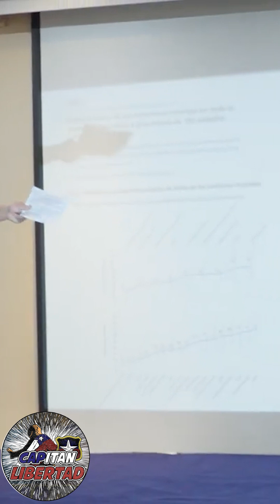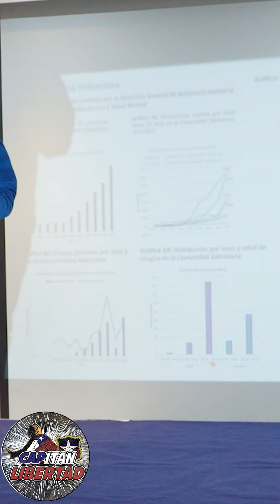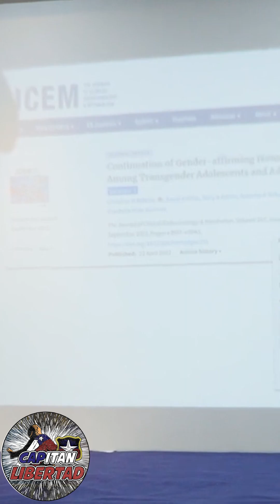EL PROBLEMA TRANS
Recuerden dar me gusta y compartir los videos para seguir dando la batalla cultural.

VIVA CHILE LIBRE Y SOBERANO!!!